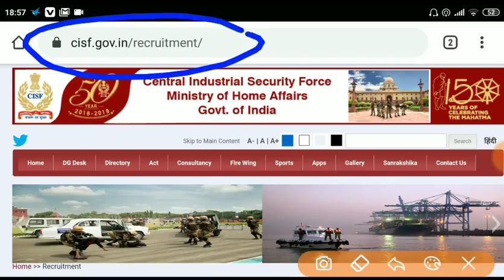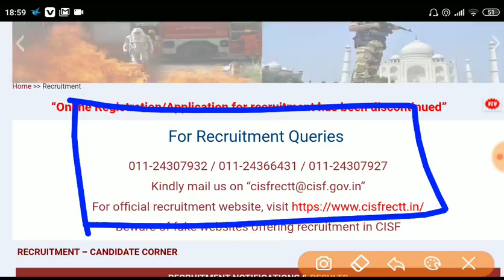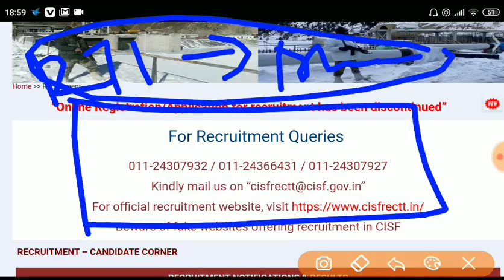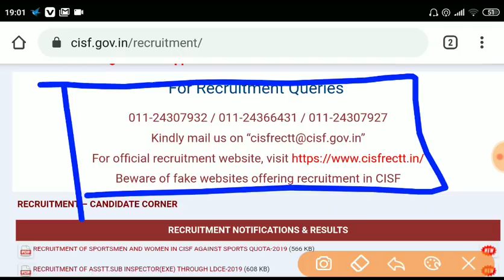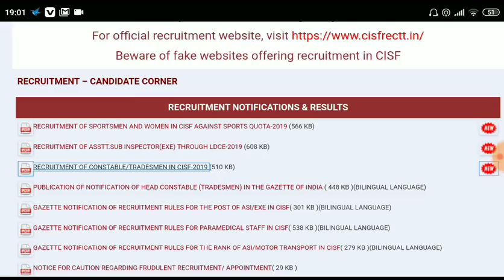CISF HC Exam Date 2019 II Expected Admit card || कब से सुरु होगा एग्जाम ?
SF Head Constable Written Exam Admit Card 2019 Released:
Central Industrial Security Force (CISF) has released the Admit card for CISF Head Constable Exam 2019 on its official website cisfrectt.in. CISF Head Constable 2019 Admit Card is available in online mode only. Candidates who have successfully applied for CISF Head Constable 2019 can download their Admit Card from the direct official link provided below. Candidates can check their roll number and allotted Examination center from the CISF Head Constable 2019 Admit Card. Candidates must carry the admit card to the examination center along with an Identity (ID) proof in original and a photocopy of the same.